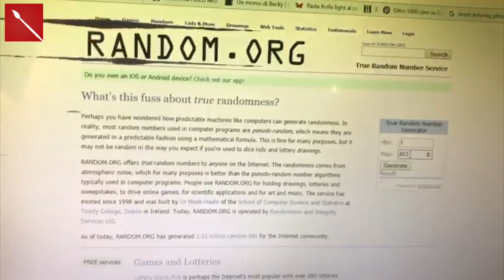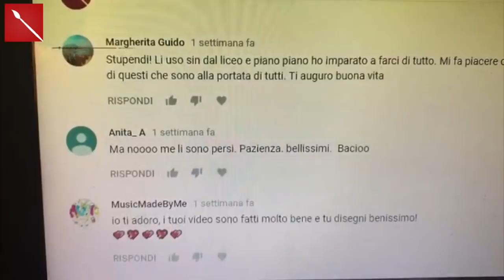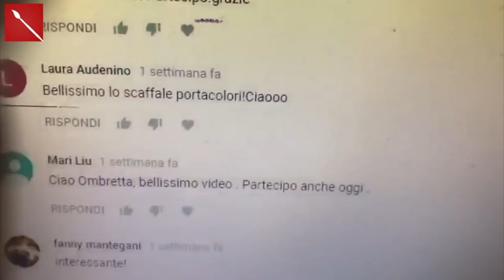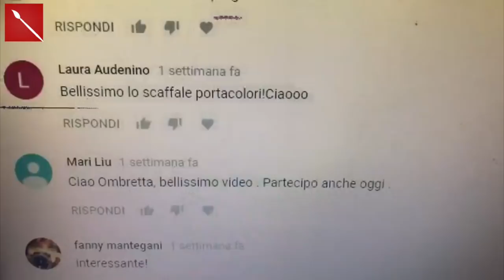LOVE COVER di SAN VALENTINO home made /ST. VALENTINE Case + estrazioni giveaway Arte per Te